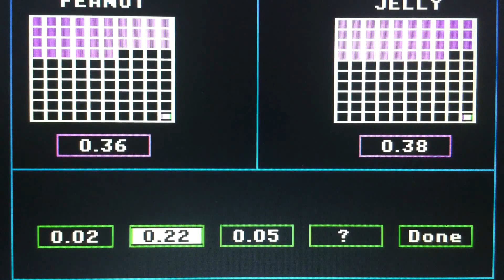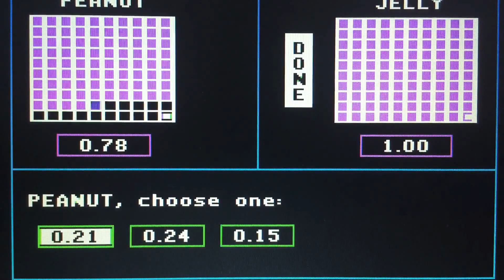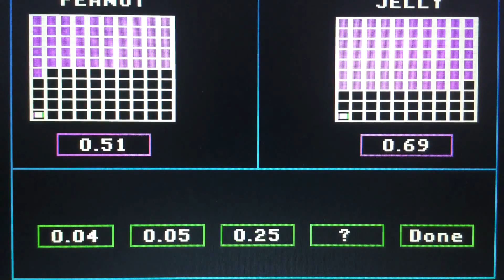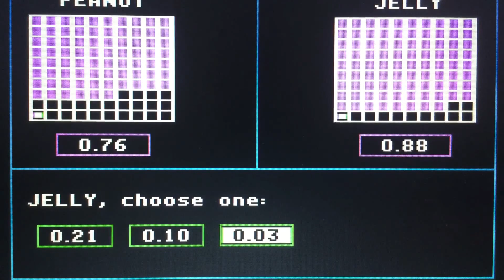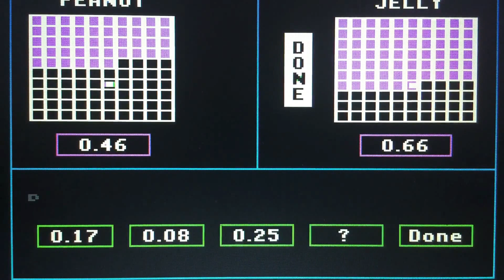Episode 4629 Decimal Duel Meter Game (Showcase Showdown) featuring teams Peanut Butter versus Jelly